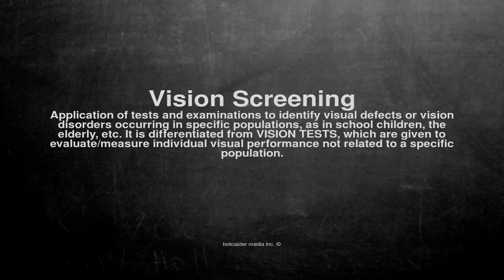Medical vocabulary: What does Vision Screening mean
What does Vision Screening mean in English?